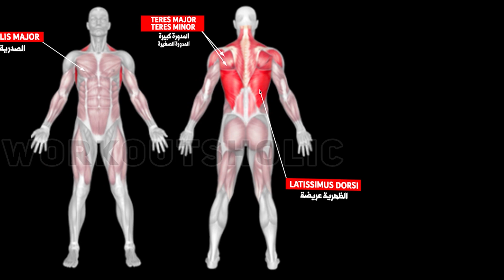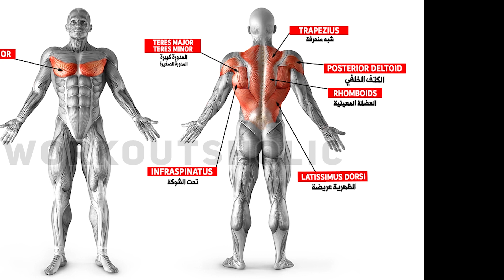7 EXERCISES TO INCREASE BACK WIDTH FOR MASS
7 EXERCISES TO INCREASE BACK WIDTH FOR MASS 🔥

EXERCISE LIST 🔥
00:00 Intro
00:10 1- REVERSE GRIP BENT OVER ROW
00:42 2- INVERTED ROW
01:14 3- ONE ARM DUMBBELL ROW
01:46 4- ONE ARM SEATED CABLE ROW
02:18 5- LEVER T-BAR ROW
02:50 6- MACHINE HIGH ROW
03:22 7- WIDE GRIP PULL-UP
03:54 Outro

owners has an issue with any of the uploads get in touch with us

Track: Bertysolo - Laisse Moi Rever ( Instrumental )